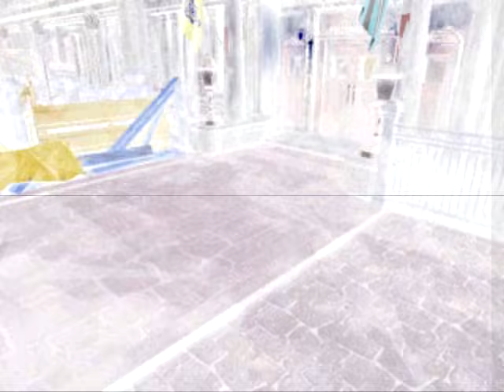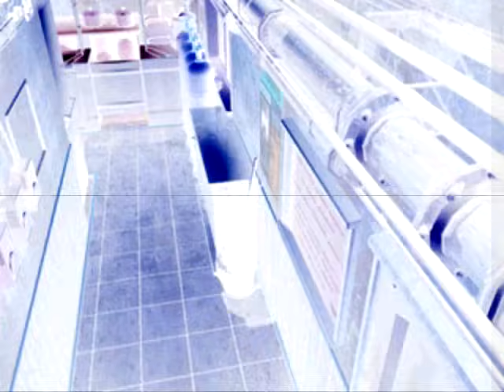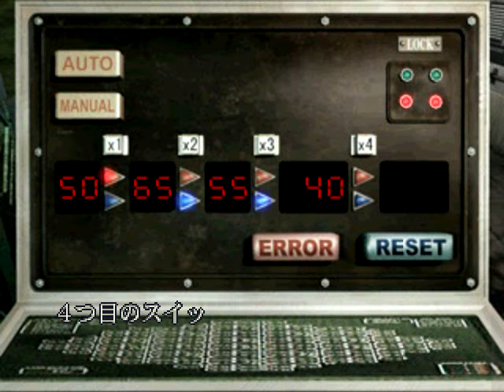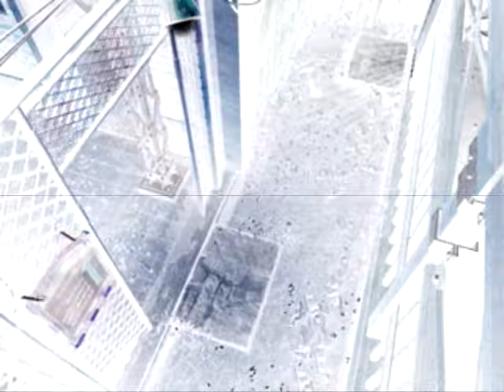Resident Evil 3 Tutorial Defeating Nemesis (Easiest Way)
Detailed easy and fast kill nemesis tutorial.